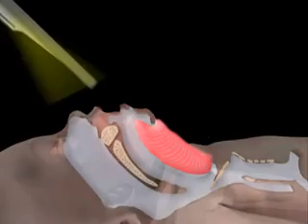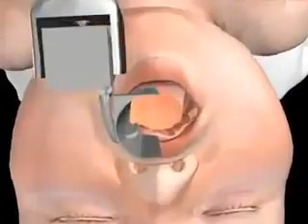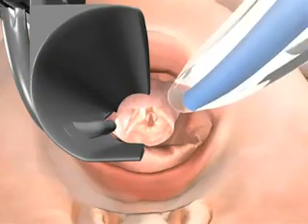Neonatal Endotracheal Intubation YouTube